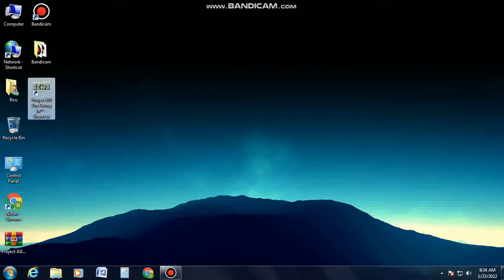LAGE GAME PLAY ON PC//IGI PROJECT OP GAMEPLAY IN LAGE MOMENT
window 7 32bit computer  2GB RAM

bandicam 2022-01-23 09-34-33-bandicam 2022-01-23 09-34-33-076.avi